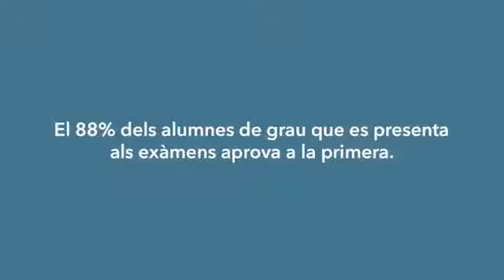No necessites promeses Universitat Politècnica de València